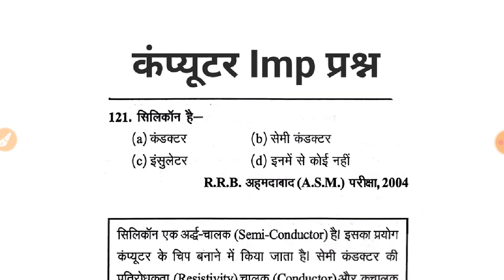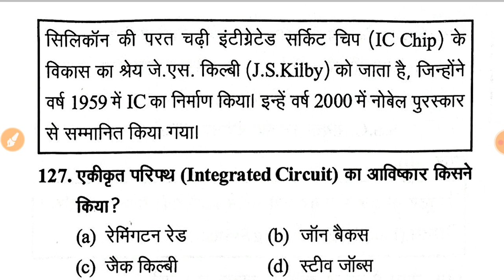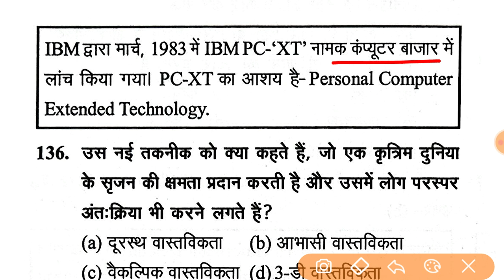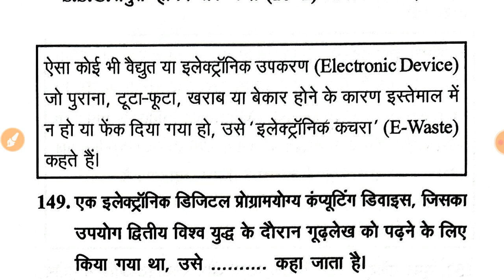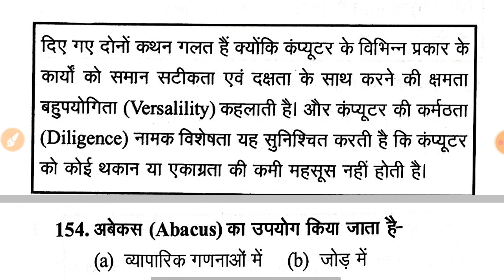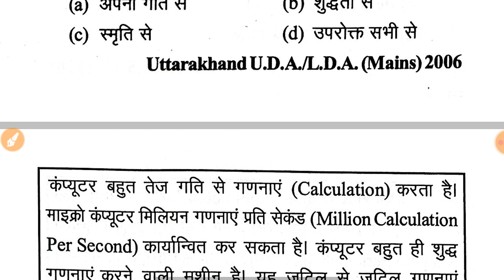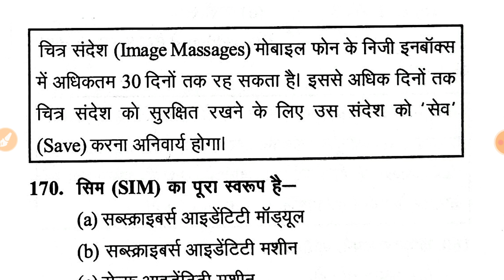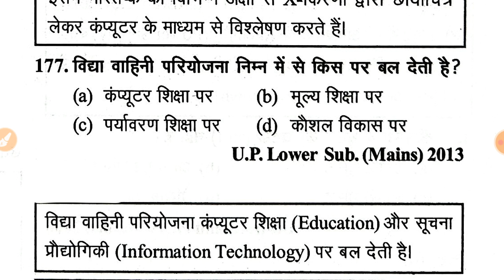Computer GS संचय भाग-3 । Objective Computer । कंप्यूटर ।